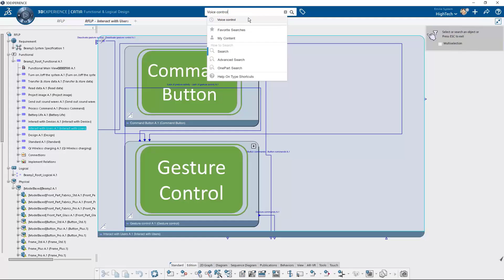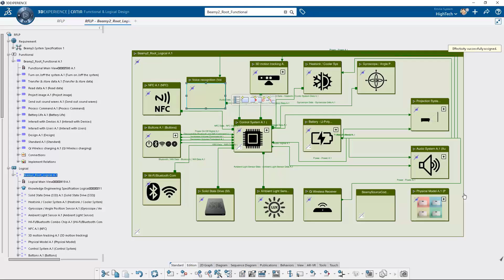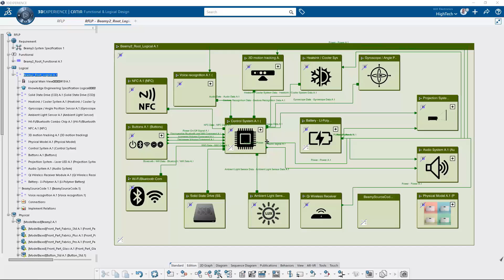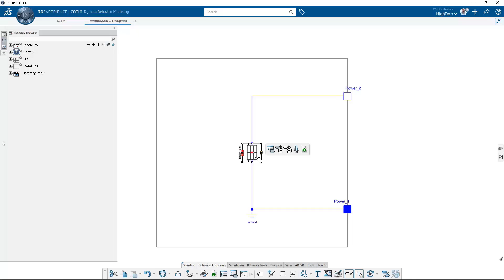Multi-discipline Design and Trade-off Analysis solution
Multi-discipline Design and Trade-off Analysis  delivers the capability to evaluate systems architectures with respect to their function, cost and performance. Systems architects can easily adopt model based systems engineering (MBSE) to enable the creation of modular architectures while maximising the reuse of system engineering assets.